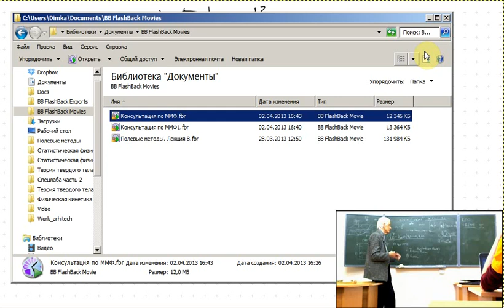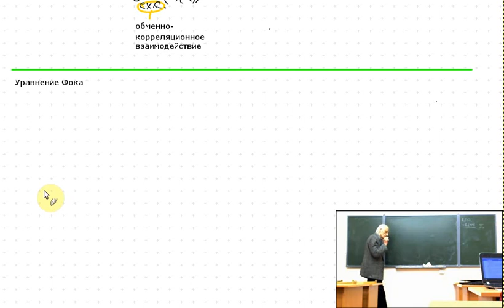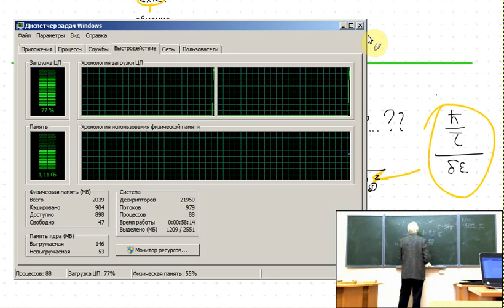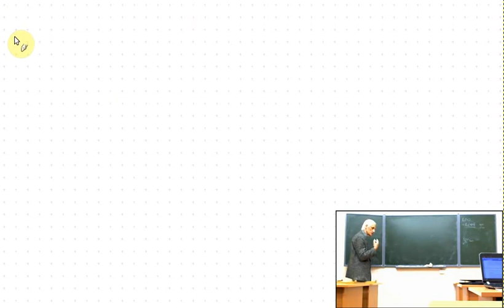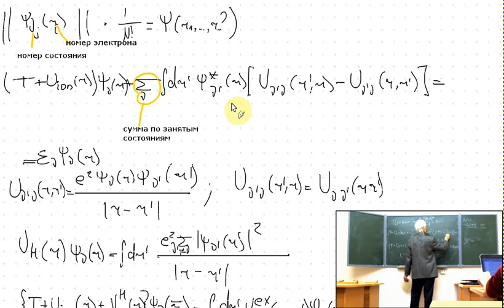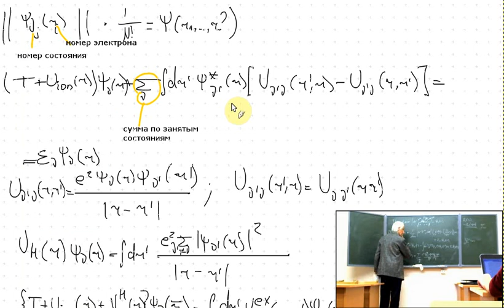ТТТЧ2. Лекция 5 (09.04.2013)